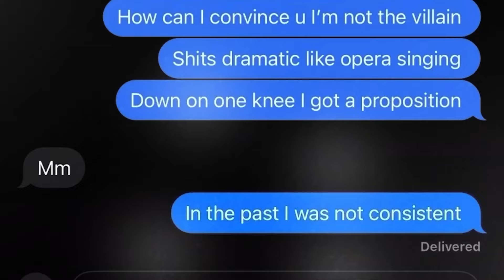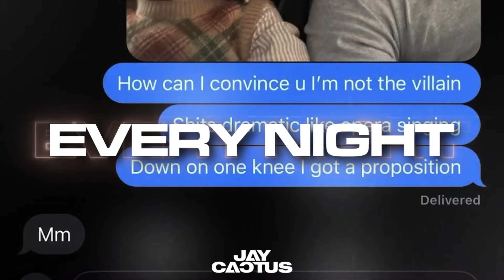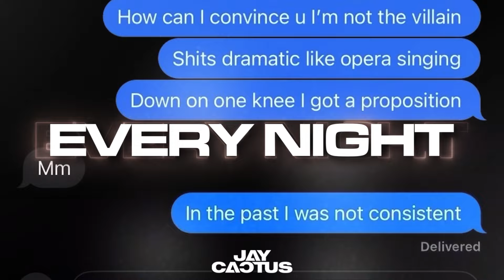[FREE] Central Cee x Sexy Drill Type Beat 2024 - "Every Night"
👉BPM - 148
👉Key Signature - C

Produced by Jay Cactus
Video by RSL